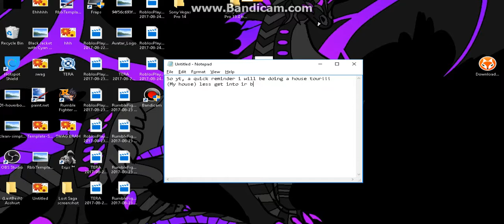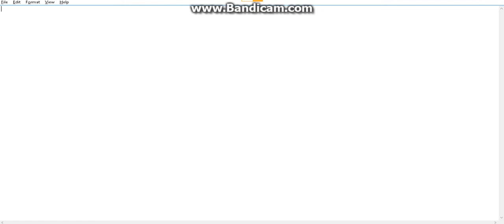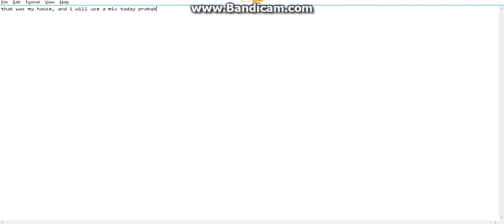Welcome To Bloxburg House Tour!!!! (ROBLOX)